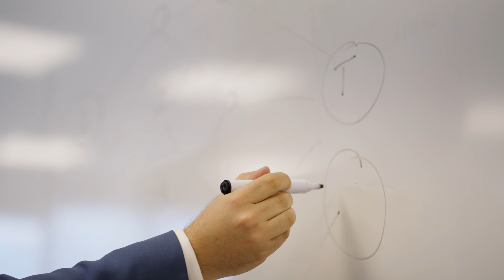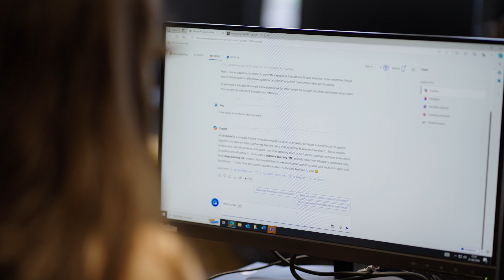MSc Finance and Technology at the University of West London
On our MSc Finance and Technology course at the University of West London, you'll learn everything you need to understand what fintech actually means. You'll explore blockchain, crypto, data, big data, and artificial intelligence.

The masters course offers a unique blend of financial elements, including accounting and commercial aspects, as well as the technological, that together form the fintech market.

You'll be able to understand how these technologies are reshaping financial markets and capital markets for the world to come.

By joining the masters in Finance and Technology at UWL, you will also have a unique opportunity to be taught by top-class academics who have experience in the City of London and in financial markets, bringing that experience to their day-to-day teaching.

Find out more about the MSc Finance and Technology  course at the University of West London